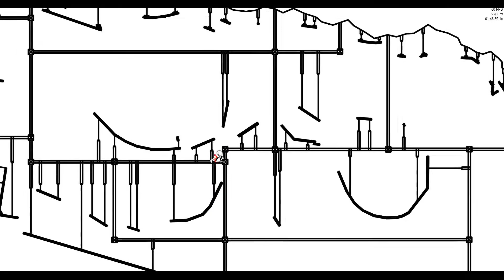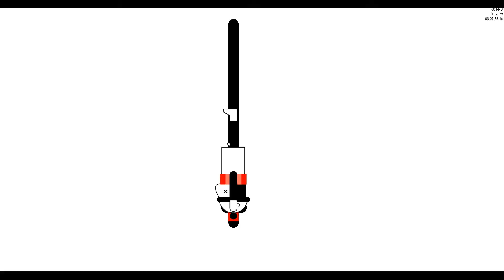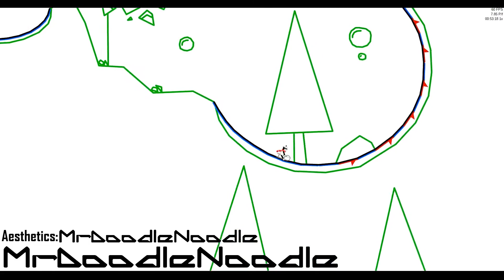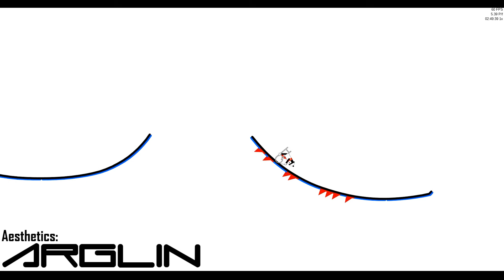Line Rider - Bubbles and Boathouses | Collaboration | Synced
Production Time: TBD
Start of Project: TBD
End of Project: 5/20/2018
Total Number of Lines: TBD

Song: Bubbles and Boathouses
Composer: 12 Feet Deep

Collaboration with MisterDoodleNoodle and Min3rl3g4nd! Go check out their videos!